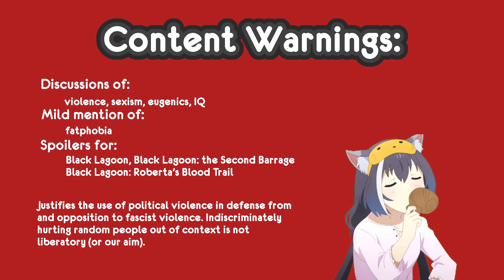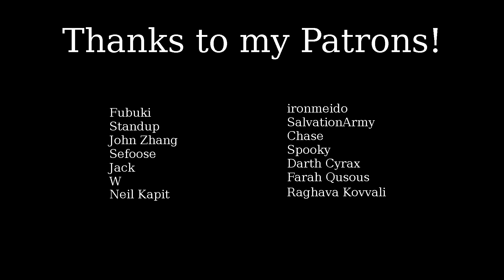The Black Lagoon Episode || Critical Weeb Theory Episode 2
I present to you: the famously subtle anime known as Black Lagoon

We're saving up for a podcast hosting service. A simple $1 or $5 subscription could make or break it for us. Anyway, thanks! Also, please bare with us as we work out the best way to get clean and understandable audio.

Black Lagoon is one of Rag and my favorite show. And now we spend an hour and a half just barely scratching the surface as to why. Hope you like it and I'll see y'all next week.

Sources/further reading:
- Shaun's excellent video on The Bell Curve and why IQ isn't what fascists say it is
- A great paper that goes into the development of Hamitic theory over time
- Poor students with high test scores are still less likely to finish college than rich students with bad scores